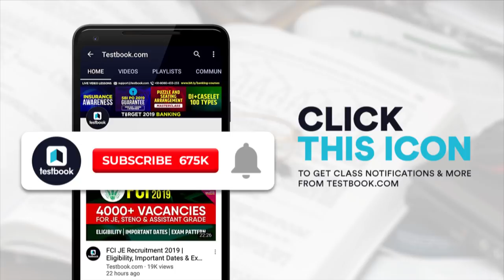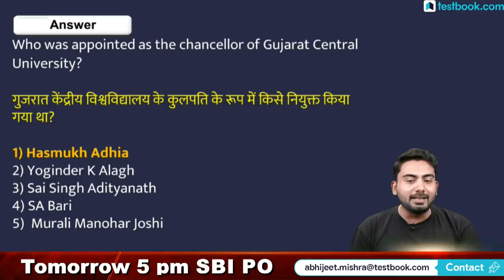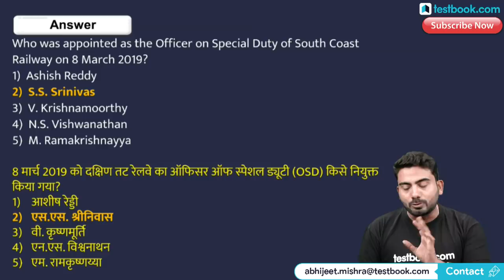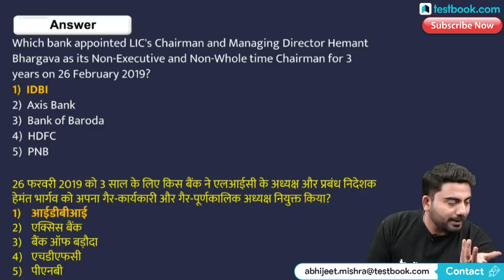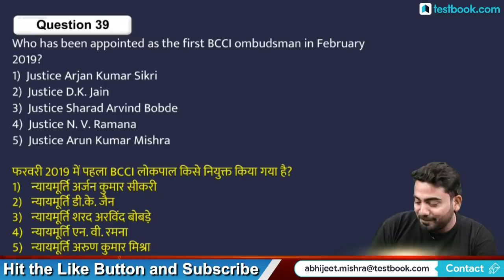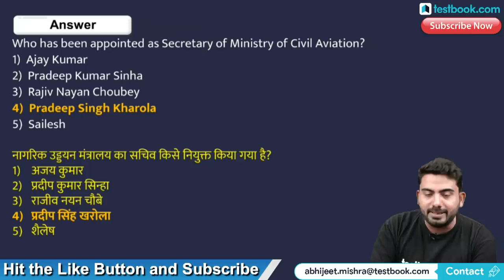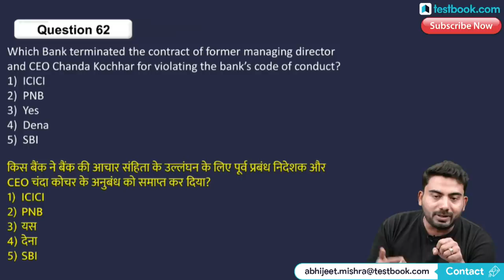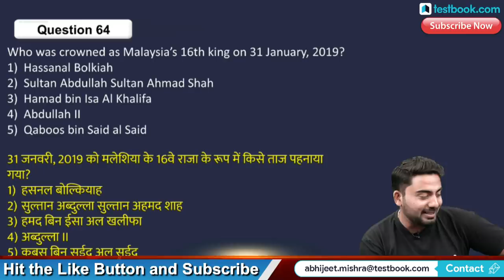Top 100 General Awareness Questions on Appointments | GK Tricks for RRB NTPC 2019, SSC CGL & CHSL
Attend this General Awareness Class by our GA Expert Abhijeet Sir on Appointments & solve important questions based on this topic. Note down these GK Tricks to Crack SSC & Railway Exams!